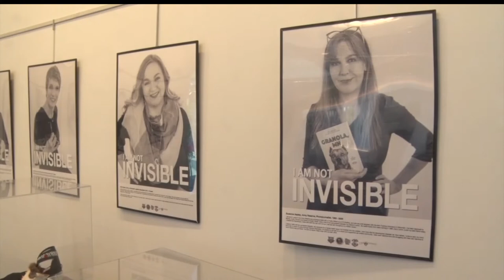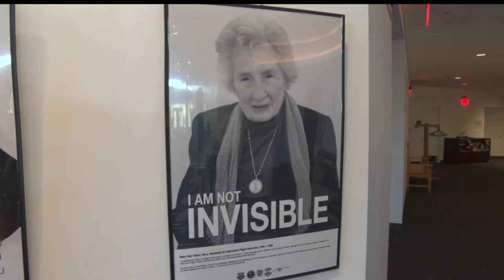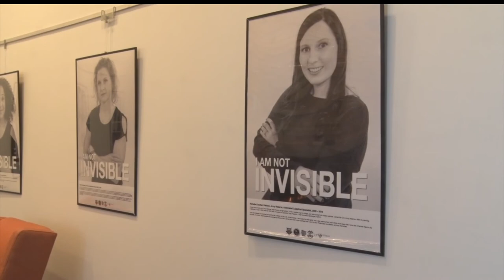In Focus: "I Am Not Invisible" Tells Stories Of Female Veterans